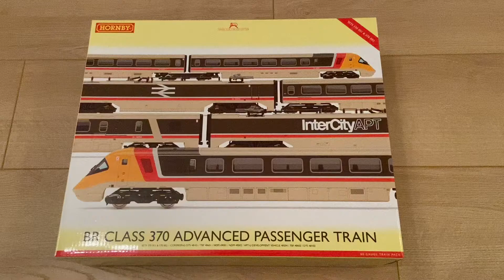Hornby Class 370 APT running session (complete with Hunt couplings)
Hornby APT on third radius curves (NB - Development coach needs looking at as the lighting isn’t on constantly).